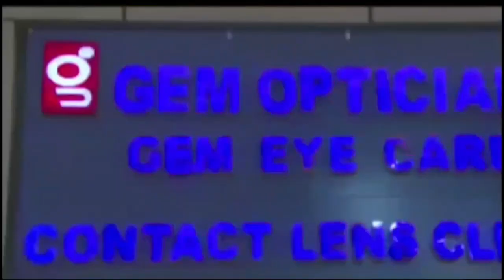PP News Line Prime Time.01.Feb.2023